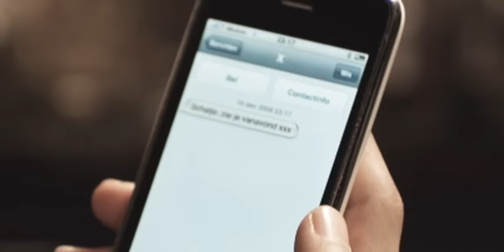Fouradi ft Kim Lian - Gemengde Gevoelens